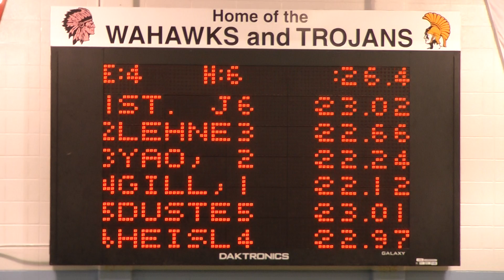MVC Varsity 50 Free '12, Josh and Duster